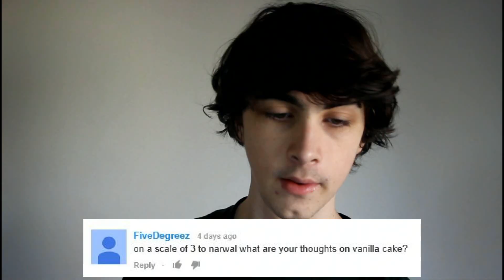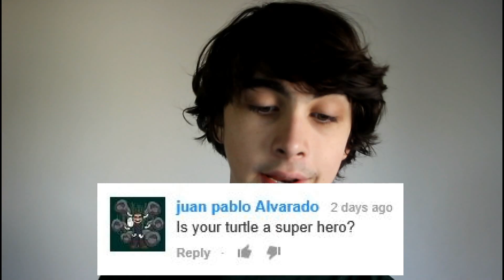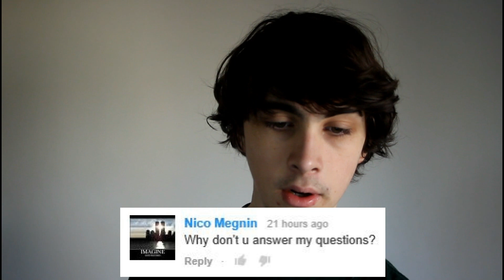A Serious Video (NQ&A #17)